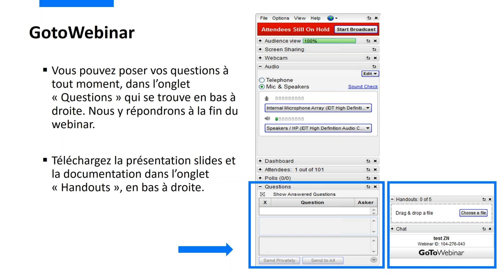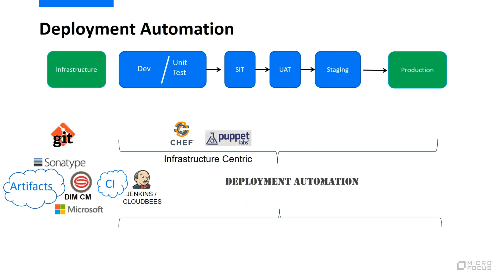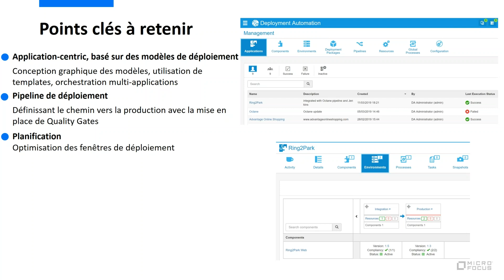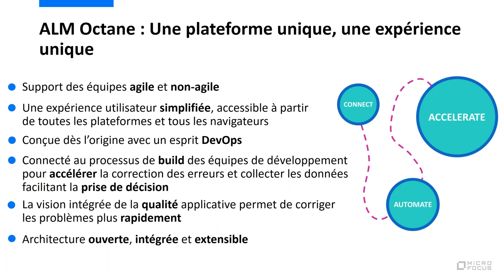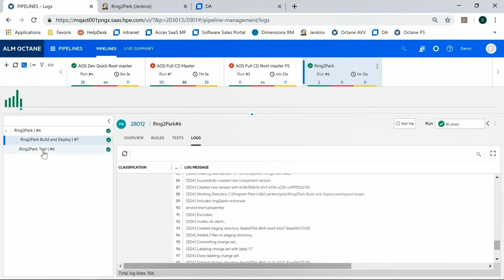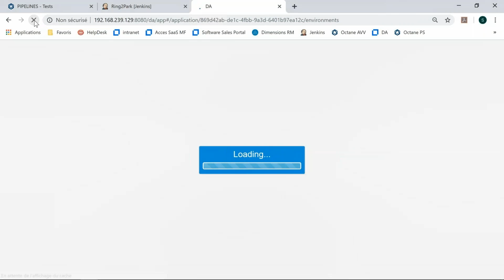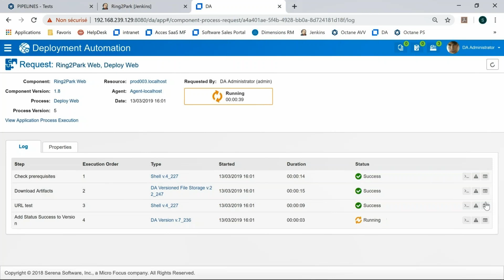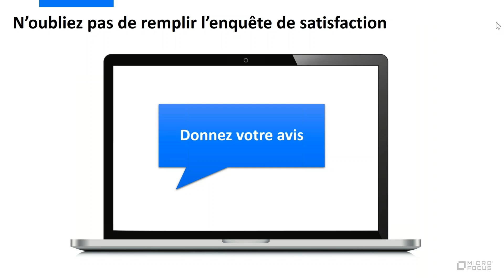Webinar Quality Deployment Automation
Mesurer la qualité de vos deploiements applicatifs